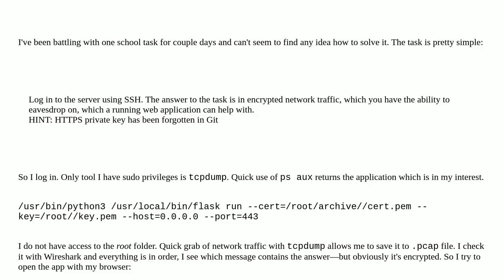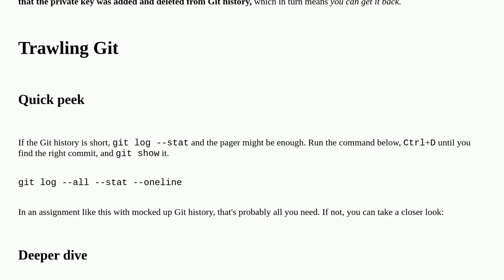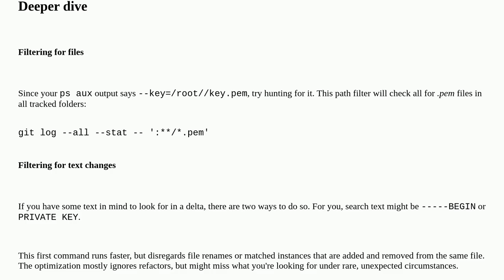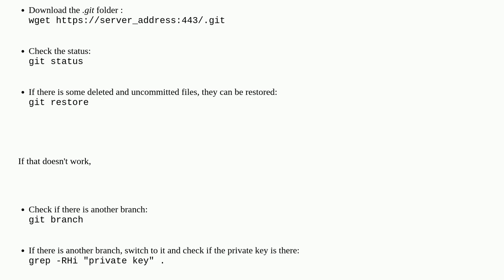Security: Decrypting network traffic and finding HTTPS private key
Decrypting network traffic and finding HTTPS private key

A special thanks goes out to the awesome community

  network tls wireshark rsa tcpdump